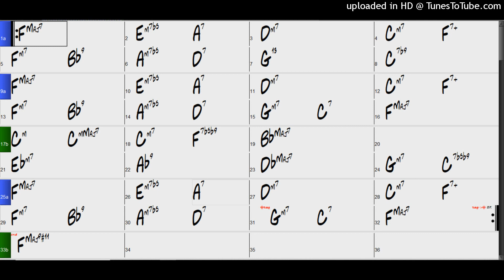Backing Track - Confirmation (F) 180 BPM Swing